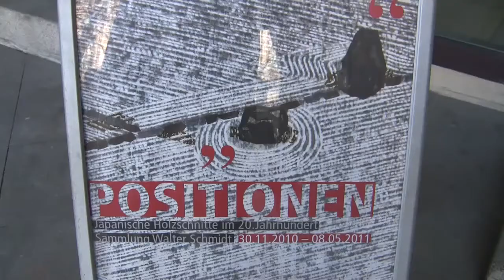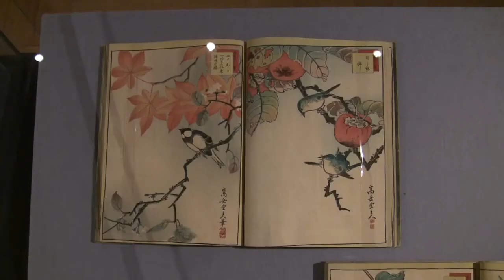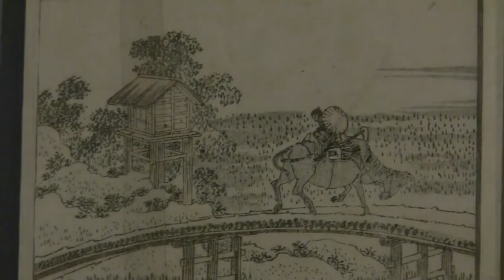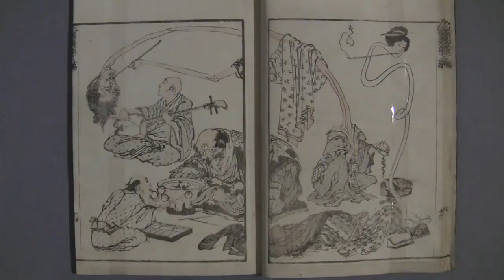Positionen: Japanische Holzschnitte im 20. Jahrhundert (japanese woodcuts exhibition)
Impressions of the exhibition "Positions: Japanese woodcuts in the 20th century" from 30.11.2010 to 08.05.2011 in the Ethnological Museum Munich... read more in German:

Impressionen der Ausstellung "Positionen: Japanische Holzschnitte im 20. Jahrhundert" vom 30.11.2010 bis 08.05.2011 im Völkerkundemuseum München.

Von Geishas zur Abstraktion: Schon vor 200 Jahren erreichten Farbholzschnitte in Japan ein Massenpublikum. Im 20. Jahrhundert adaptierten sie die Bildsprachen der Moderne, zeigt das Völkerkundemuseum in München.